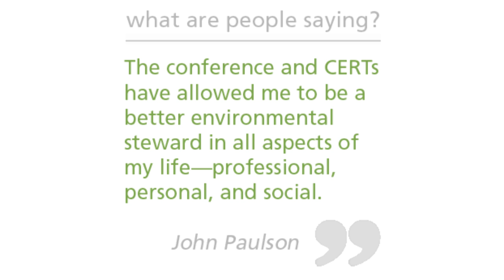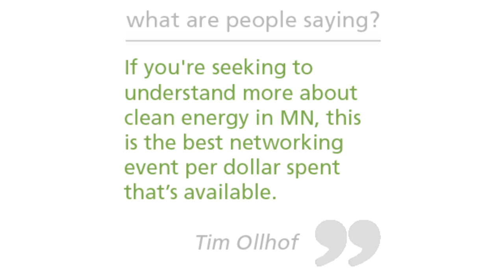CERTs CONNECT: Why attend the CERTs 2013 Conference?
The CERTs 2013 Conference, coming up on February 20-21 in Saint Cloud, will be a coming together of hundreds of people across Minnesota working to advance their community's clean energy future.